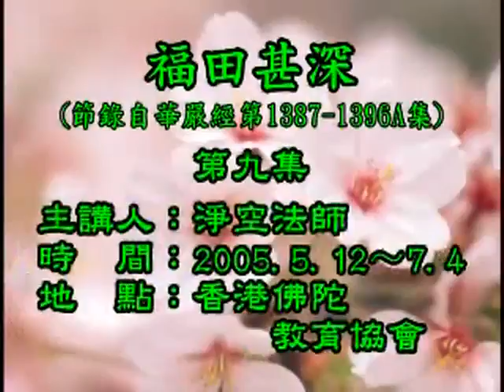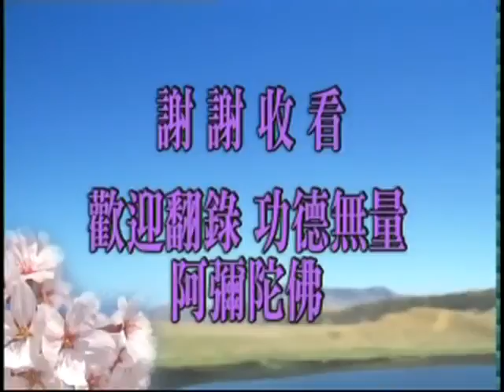淨空老法師:福田甚深（第九集） {隨心獲眾*無字稿快覩版}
—開示-（節錄自華嚴經第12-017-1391集）..
~檔名：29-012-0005a，容量：107MB-全19集*
~日期：2005/5/17，（共十九集）地點講於:香港佛陀教育協會

"福田甚深（第五集-上）"